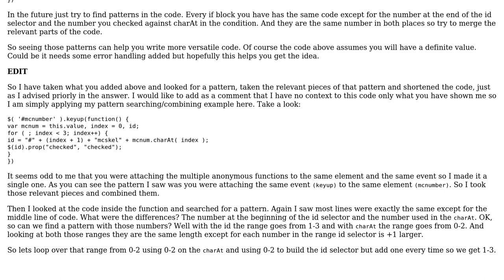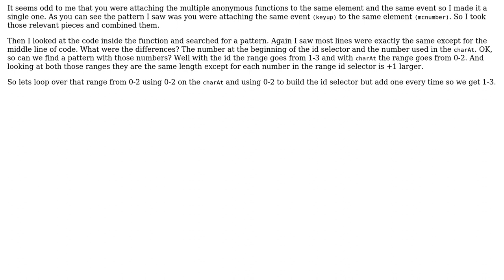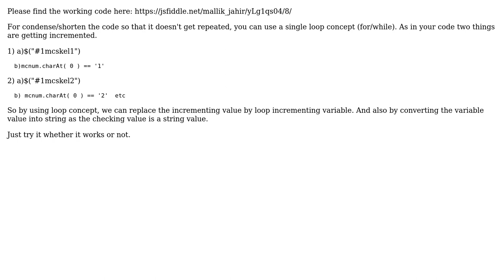Keyboard handler for selecting radio buttons (2 Solutions!!)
Keyboard handler for selecting radio buttons